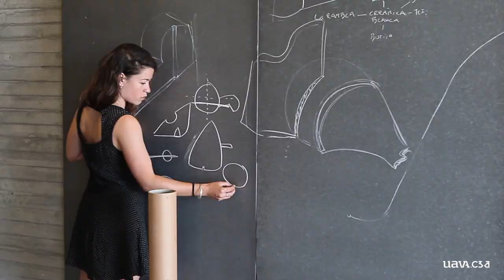Fuentesal & Arenillas UAVA/C3A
El Programa UAVA/C3A ha reunido durante los meses de mayo y junio a ocho artistas andaluces en los espacios de producción del Centro de Creación Contemporánea de Andalucía. La pareja formada por Fuentesal & Arenillas ha desarrollado en este tiempo un proyecto que versa sobre los vacíos de la memoria, los espacios de la imaginación y la creación de nuevos recuerdos a partir de los sentimientos.

Producido por uavA.org
Banda sonora original de Andy G. Vidal